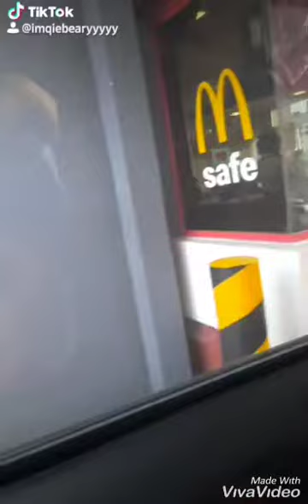SUMMING UP MY HOLIDAYOFF🥰🥰🥰🥰🥰 SAID BULSA SYA DZAI🤣🤣🤣🤣🤣